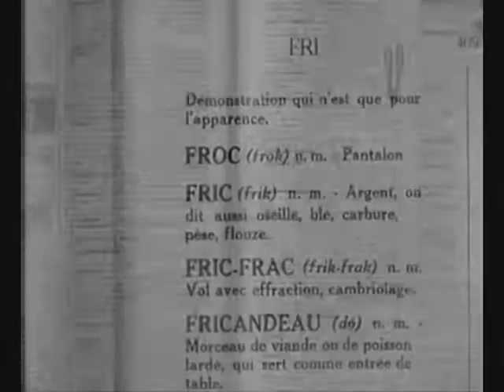Fric Frac 1939, Maurice Lehmann avec Fernandel et ARLETTY !